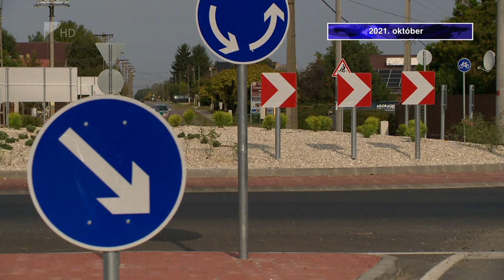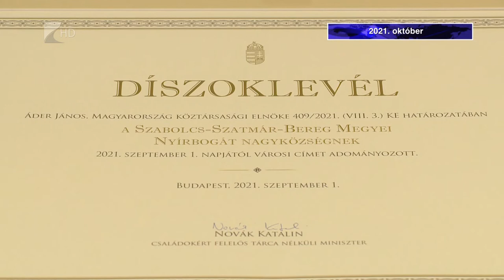Ez történt októberben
Folytatjuk év végi összefoglalónkat, ma az októberi eseményeket vesszük szemügyre. Október közepén ünnepelték meg Nyírbogáton, hogy a település városi rangot kapott. Leveleken körforgalom épült, Encsencsen pedig közintézményeket korszerűsítettek. Októberben jelentették be, hogy új víztározót építenek a Tiszán, a Palád-csécsei öblözetben.